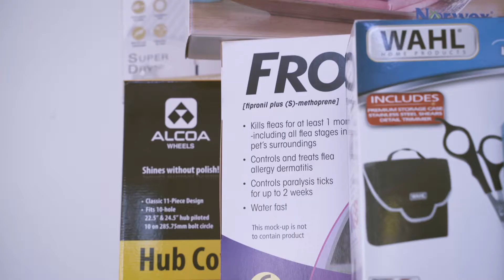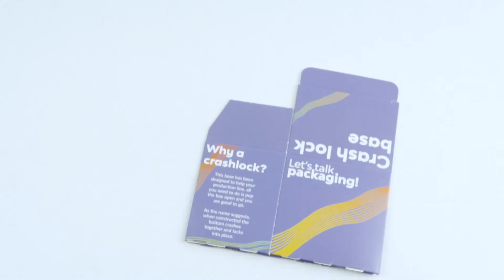Welcome to Pakko, let's talk packaging!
A warm and friendly Hello from the Pakko team!